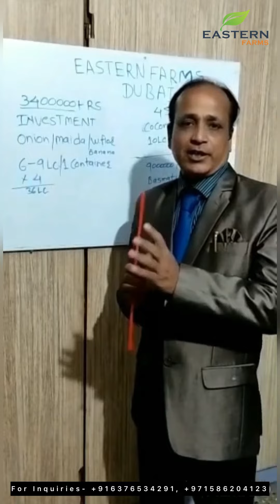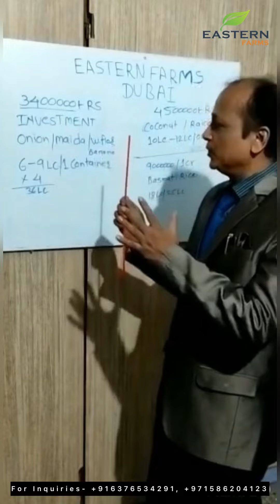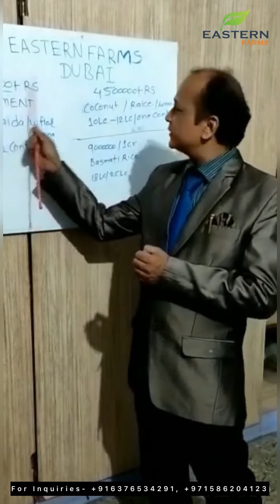PART 2 -Do you want to earn 36% returns annually with your exports? JOIN EASTERN FARMS TODAY!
Do you want to earn 36% returns annually with your exports?

Office #1835, One by Omniyat, Business Bay, Dubai